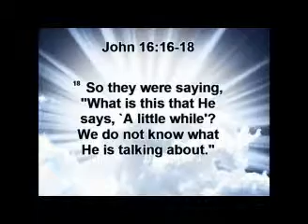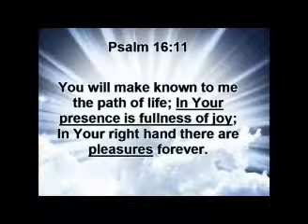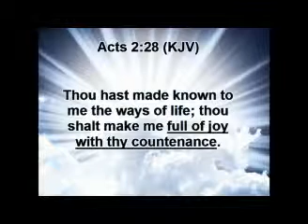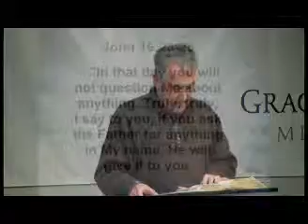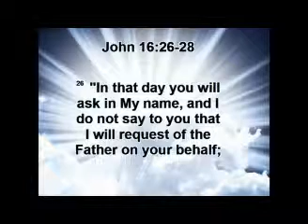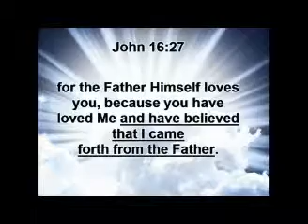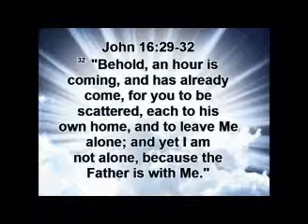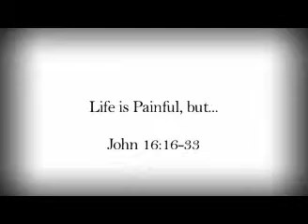John Lesson 33 - Life is Painful, but...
John Lesson 33 - Life is Painful, but... with Daryl Kraft